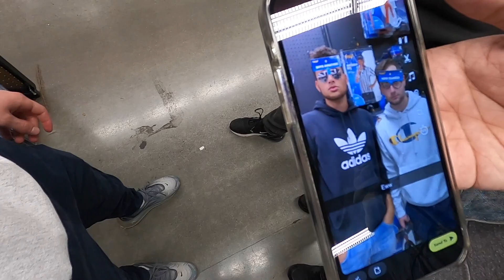THE TOP HAT KILLERS - Spirit Halloween Vlog Year II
YO GUYS SORRY IT’S BEEN SO LONG SINCE MY LAST UPLOAD AND THEN ALL I THROW AT YOU IS A 5 MINUTE HALLOWEEN VLOG. School has had me really busy + a lack of motivation has also attributed. Still kinda trying to figure how I wanna produce content and how often I should so please bare with me

Thank you guys for watching, a comment and/or a like would be greatly appreciated!